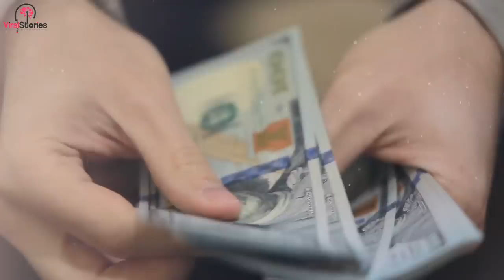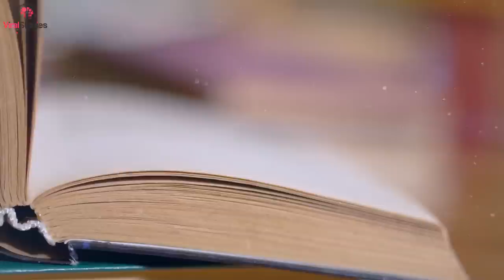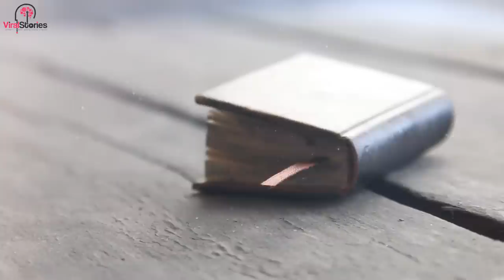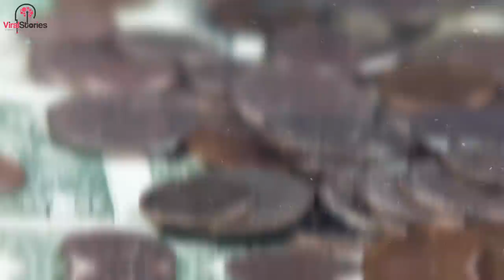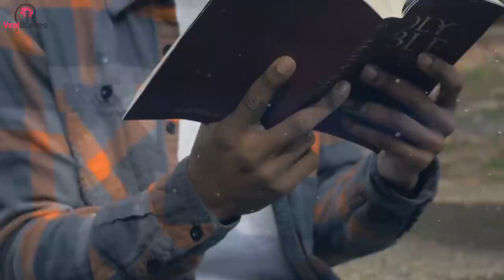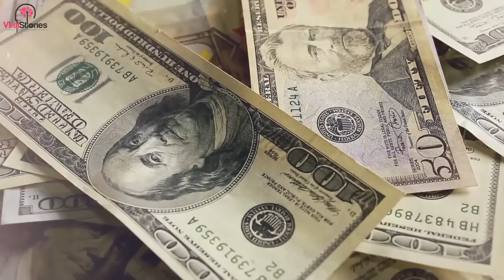Parents thought their son was just playing on a computer... And after 2 years, he hired them.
While many of us are torn to pieces and run to several jobs just to feed our families, while some are forced to work in difficult conditions for 12 hours a day and often even go into debt, there are and a completely different category of people who, just looking into your eyes, will say with a smile: “Do you want to have a beautiful big house and a cool car? Do you want to travel all over the world and relax in expensive resorts? If yes? - Then, everything is easy, you just need an old laptop and a neighbor's Wi-Fi.